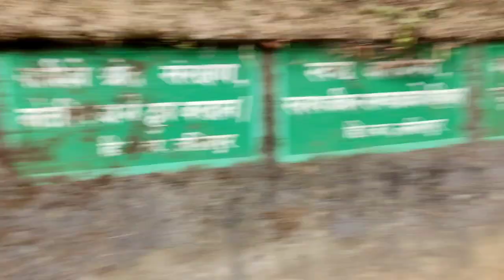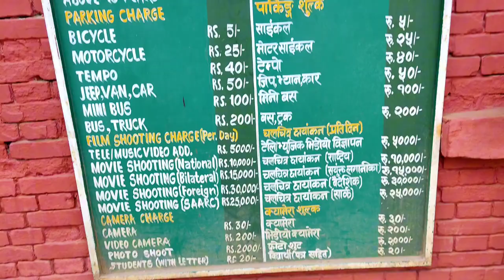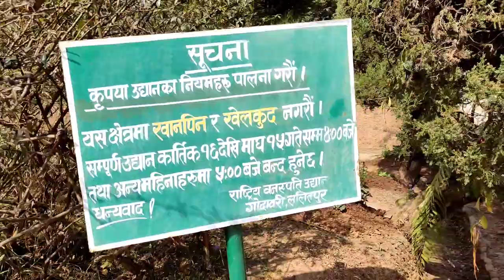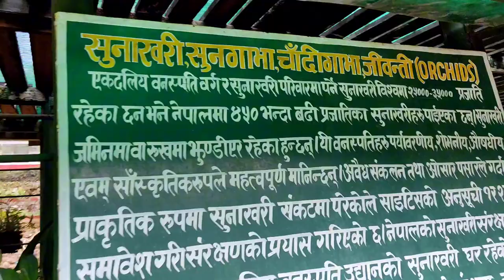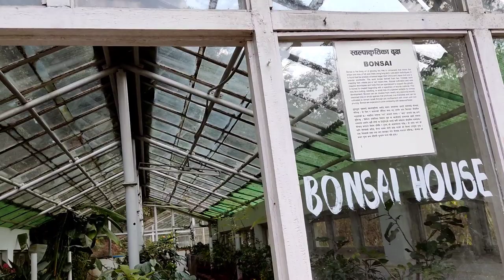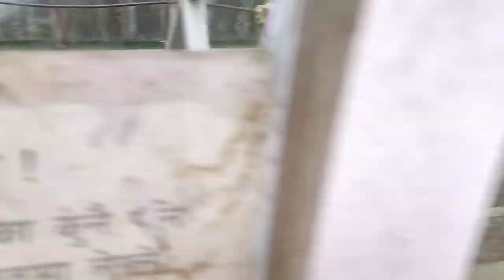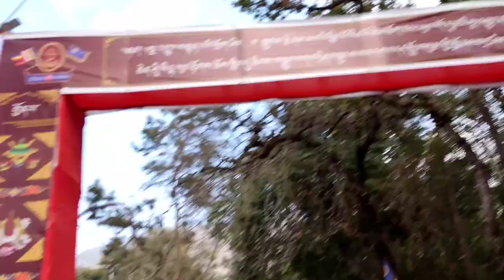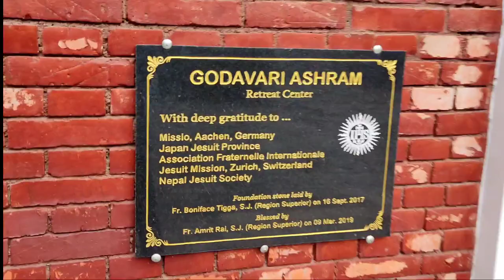हजारौं बिरुवाको एउटै थलो गोदावरी अनि हाम्रो रमाइलो दिन| Godawari Botanical Garden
Godawari Botanical Garden

The National Botanical Garden, Godawari, Lalitpur, Nepal has established in 1962 AD (2019BS). This botanical garden was designed by two British designers G.A.C. Herklots and Tony Schilling. It is widely regarded as a center of plant conservation, education, research and recreation. It spreads over an area of 82 ha. of varying topography, among which, 40 ha. has been developed into various garden units. It is surrounded by natural evergreen forests dominated by Schima-Castanospsis and Alnus. It is located at the foothill of Mt. Phulchowki (2765 m) the highest peak of Kathmandu valley and lies about 16 km southeast of central Kathmandu. A natural stream (Godawari) is running from the mid garden.

It comprises a natural plant landscape with various thematic gardens like a physic garden, biodiversity education garden. rock garden, taxonomic family garden, fern garden, special garden, Japanese style garden, VVIP plantation garden. This botanical garden conserves about 1000 plant species including ferns, gymnosperms, and angiosperms.
It is an internationally recognized botanical garden and a member of Botanic Garden Conservation International (BGCI).

The Godawari is home to at least 256 species of birds (one-third of all bird species in Nepal) including the famous Spiny Babbler which was re-discovered here after it was thought to have been extinct for 104 years. It is also popular for the more than 300 species of butterflies and moths found here.

The Botanical Garden, founded by King Mahendra in 1962 is the only one of its kind in the country boasting 4,500 specimens of flowering and non-flowering plants including large varieties of orchids. There are lovely walks around the garden where you may encounter magpies and mynas flitting from tree to tree. There are butterflies all over the gardens but most of the flowers are in the enclosed area with a sign that reads National Botanical Garden.

Hello! I’m RJ Pasang. On my channel, you will find travel vlogs, food vlogs & videos of my daily lifestyle. I love traveling and sharing my experiences with you. Keep loving & supporting.

* Unauthorized copy and upload of the video is strictly prohibited.* (Link sharing and/or Embedding to websites is allowed).